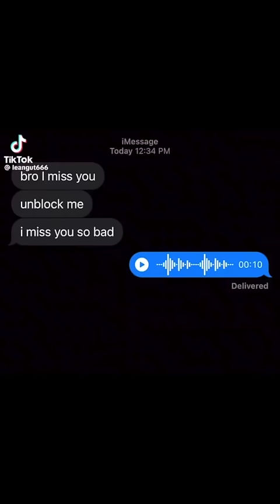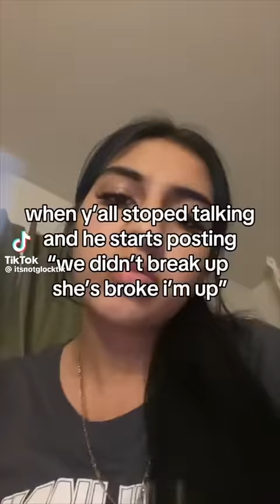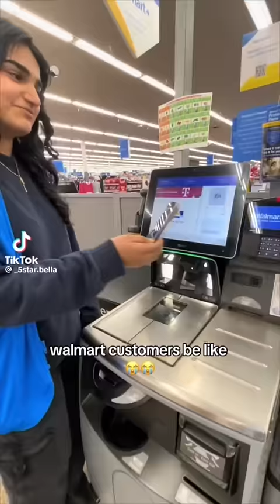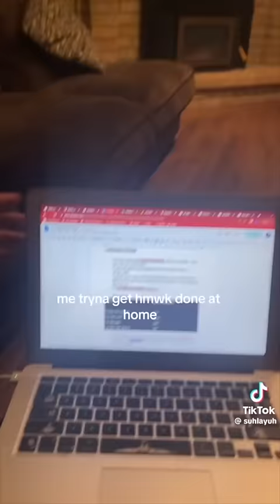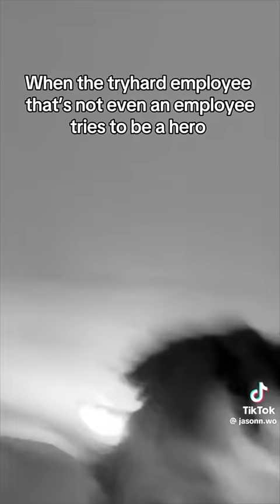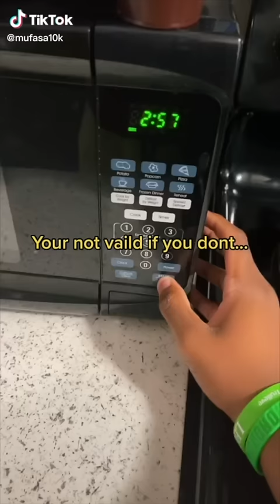Tiktoks That Made Me Scope The Scenery Out